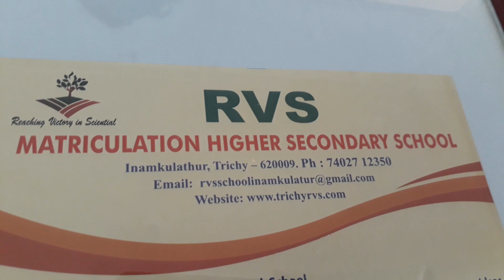RVS Matriculation Higher Secondary School, Trichy.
2nd std children speech in English and Tamil. Topic: Education